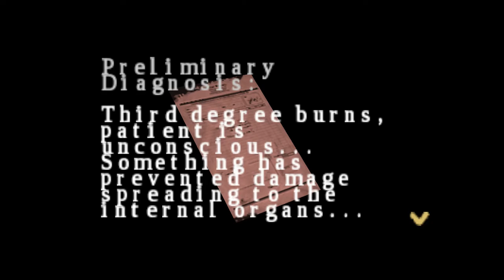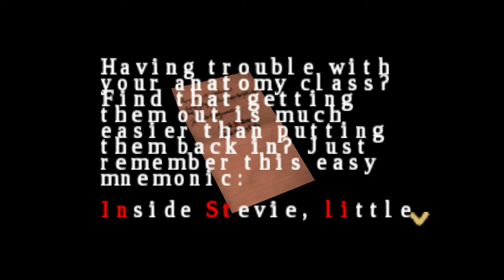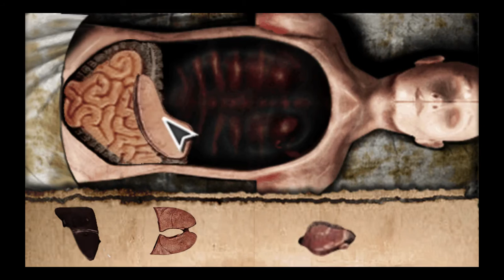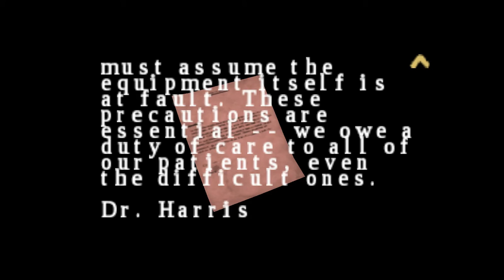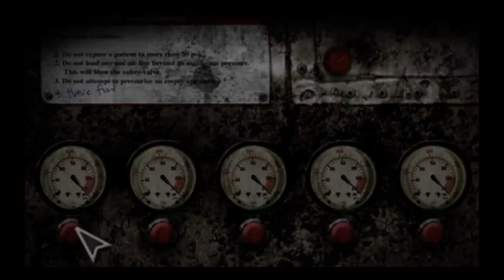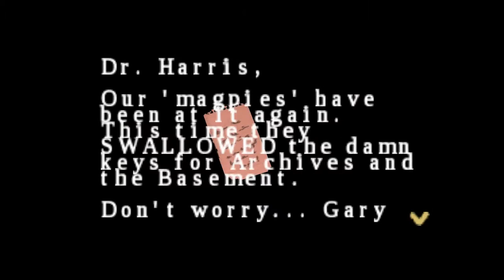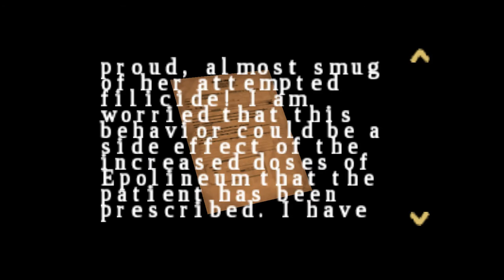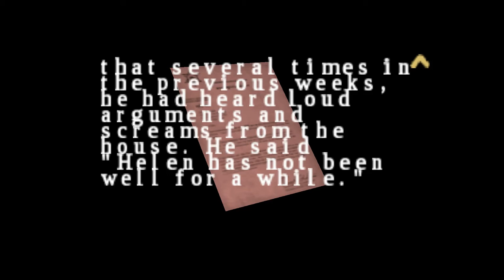Silent Hill Origins: госпиталь и еще госпиталь (PSP)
Коридоры. Коридоры никогда не меняются.
(даже когда мир меняется в альтернативный)